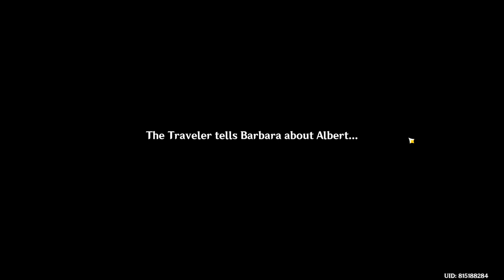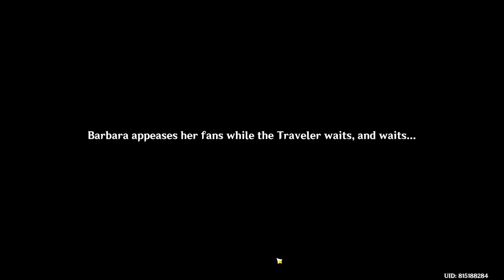What's the Barbara Fan Club? Genshin Impact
What's the Barbara Fan Club? Genshin Impact (How to unlock) video. How to unlock What's the Barbara Fan Club? question gameplay related to the Genshin Impact game.

00:00 start from the very beginning
02:45 Select Just wait here, we'll go send that person away
04:20 Select the correct answers 3 times so Albert will give up go away
09:22 You are now in the "Albert Amenable to Reason" sidechain
14:45  Select first option Fantastic Summer-Serendipity Coral Sparkling Tea does sound pretty amazing
24:10 What's the Barbara Fan Club? answer

Genshin Impact is a free-to-play action role-playing game developed and published by miHoYo.